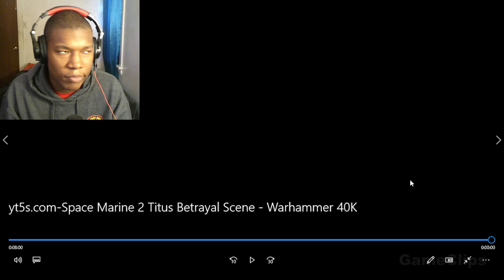Space Marine 2 Titus Betrayal Scene - Warhammer 40K REACTION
Warhammer 40K Space Marine 2,Warhammer 40K,Space Marine 2,Space Marine 2 Titus,Space Marine 2 Titus Betrayal Scene,Space Marine 2 Scene,Warhammer 40K Space Marine 2 Scene,Titus Betrayal,Titus,Betrayal,Scene